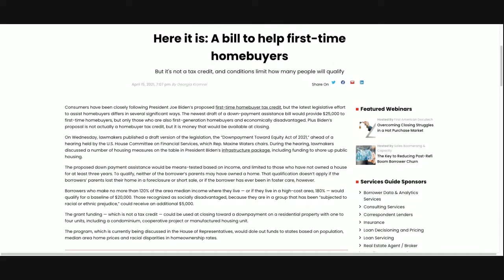NEW first-time homebuyer credit? Not so fast...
Woohoo! A new bill is handing out $25K to first-time homebuyers!!  Not so fast... Will new homebuyers ACTUALLY get some cash to help with their first home purchase? This program has some pretty interesting criteria for it's recipients.. you're going to want to tune in to this CHOP if you're a prospective homebuyer! So, is this program REALLY going to help a lot of people out? Or is this a really expensive way to check off one of those countless campaign promises? Tune in to find out this and more and make sure to join us LIVE every Wednesday at 10AM PT/12PM CST on YouTube and Clubhouse to hear us dissect the latest headlines FIRST!